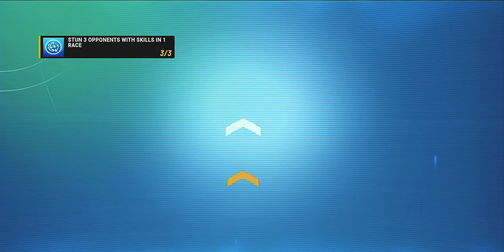Disney Speedstorm - Just having fun (No facecam or Commentary) 7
Playing Disney Speedstorm. Having fun passing the time. Inside Out Season 8 Chapter 4.